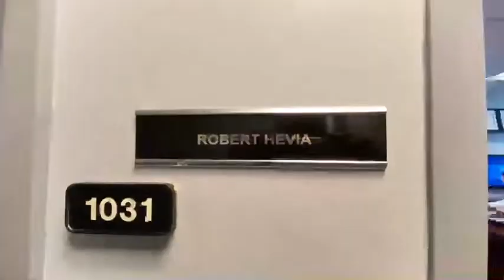Hurricane preparedness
Hurricane Season runs from June 1st to Nov. 30, and historically the last quarter of the season is the most active. For this reason, we remind our residents to continue their preparations at home, as bad weather can strike anytime.